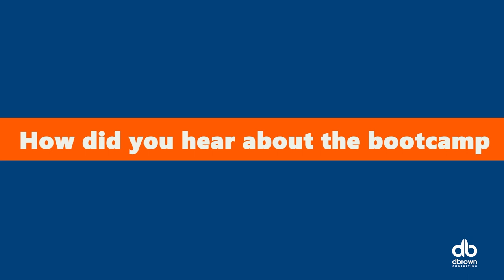Biliqees Abolomope Power Platform Bootcamp dbc 2023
Biliqees joined the dbrownconsulting Analyst Bootcamp 4.0 (Financial Modeling Track) to gain in-demand skills in Power Platform.

After 6 weeks of Virtual and Live Trainings and emerging one of the top 50 from a vetted stream of 800 plus people, listen to her testimonial and experience in the Bootcamp.